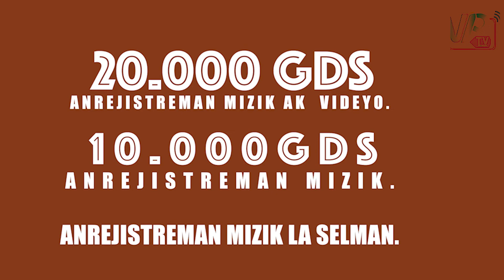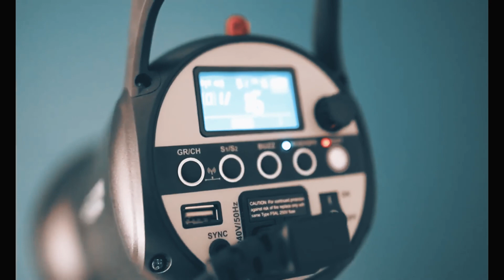CHIMEN DEMANBRE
Chimen demanbre se yon emisyon sosyo kiltirel ke VIP TV NETWORK pote pou nou. Emisyon sa ap gen yon pil ak yon paket aspè ladann